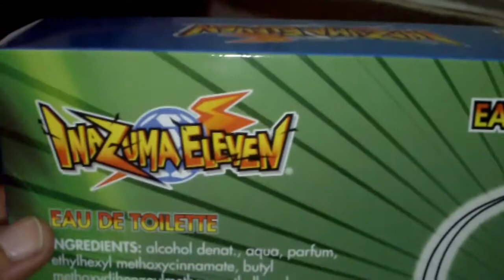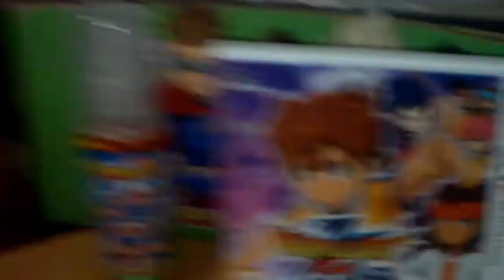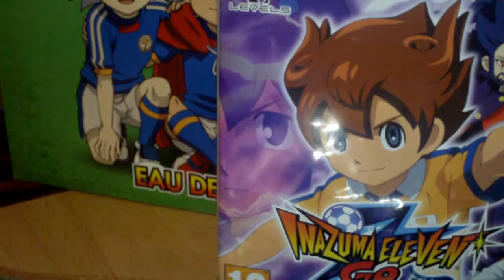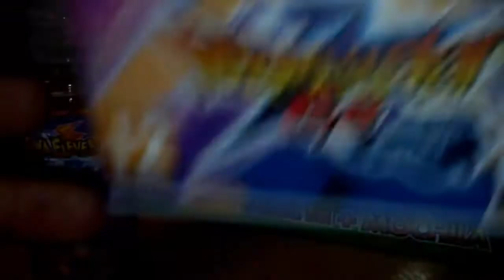Unboxing Regalo Reserva Inazuma eleven GO Sombra By Snapdragon.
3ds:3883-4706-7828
animal crossing new leaf sueño:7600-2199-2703
psvita:ironmaiden23.